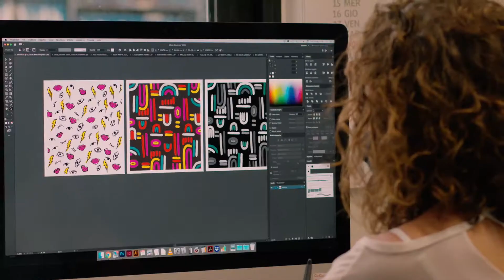Regione Lombardia - Spirito Lombardo - Attilio